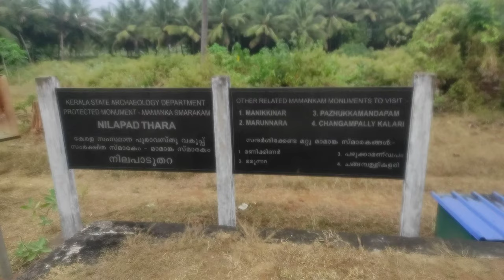മാമാങ്കം ചരിത്രത്തിലേക്ക് നിങ്ങളെ കൊണ്ടുപോകുന്നു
തിരുന്നാവായ ചരിത്ര പ്രാധാന്യമുള്ള മാമാങ്കത്തിന് പറ്റിയതാണ് ഇവിടെ വിവരിക്കുന്നത്